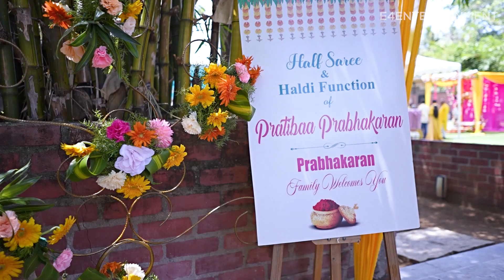PRATHIBA's PUBERTY CANDID VIDEO| PHOTOGRAPHY BY E4ENTERTAINMENT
Here the we beautifully captured Prahiba's Puberty ceremony by E4ENTERTAINMENT team.